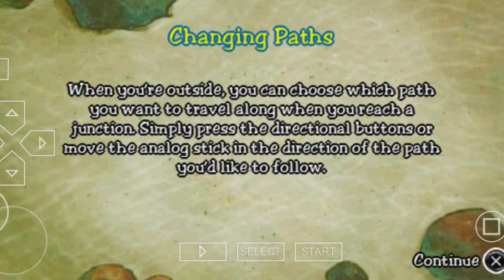Download Best SpongeBob Game In Android 2025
Hey Guys ek aur nyi gaming video mai welcome hai Aaj iss video mai SpongeBob SquarePants the yellow Avenger game leke aya hu aap sabhi ke liye yeh bohot hi awesome game hai with good graphics or SpongeBob ke sare characters bhi apko isme milege so agar yeh video achi Lage tau channel ko pls subscribe or like kardena thank you so much yeh video dhekhne ke liye